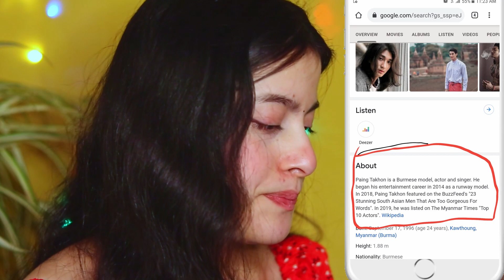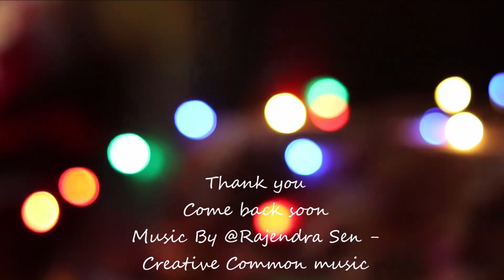Paing Takhon | Nepali Girl Reacts to Paing Takhon | Rubishaa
Paing Takhon Reaction | Nepali Girl Reacts to Paing Takhon | Rubishaa

1. Shop our Jewellery

3. Discord Group

4. Twitter

About Myself🙋‍♀️

I love to sing, watch movies with you and make videos.
Love ya♡